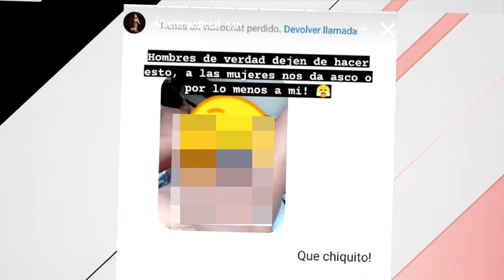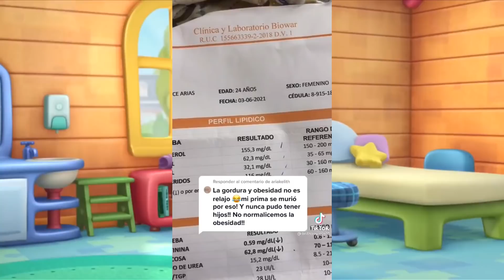OYE LA MORDIDA | INGRID DE YCAZA ES LA QUE RECIBE LAS QUERELLAS POR LOS SÍMBOLOS PATRIOS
Estas infamias están que arde, así dice Virginia. ¡Los hechos de este fin de semana están fuertes!